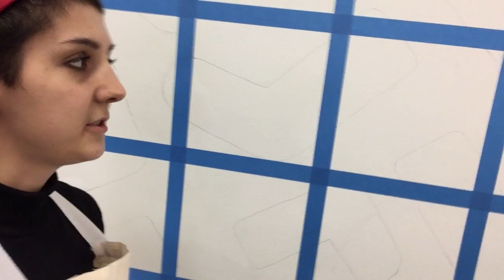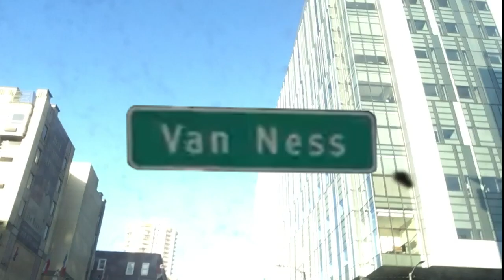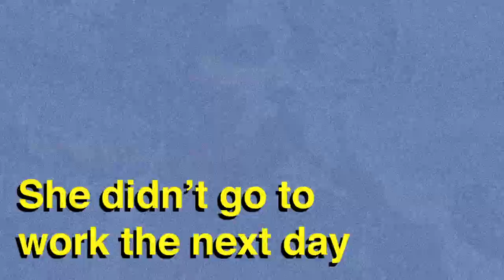San Francisco Mural Vlog - Painting Socks!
This was certainly an adventure for me! My amazing friend, who owns Sockshop Haight Street in San Francisco, asked me to paint her mural on the stores back wall (along with designing her logo and bags and business cards, etc.)! It's the cutest store ever!

You can buys socks from the store online at sockshophaightstreet.com

Enjoy my exhaustion and mural progress in this video!